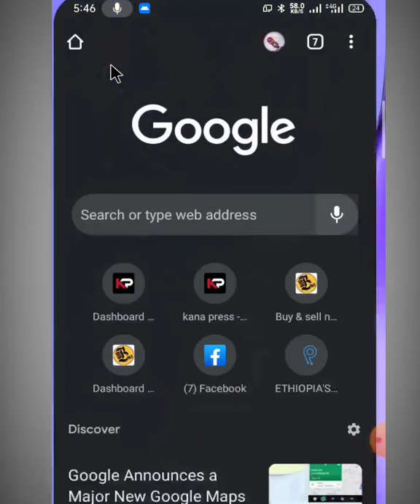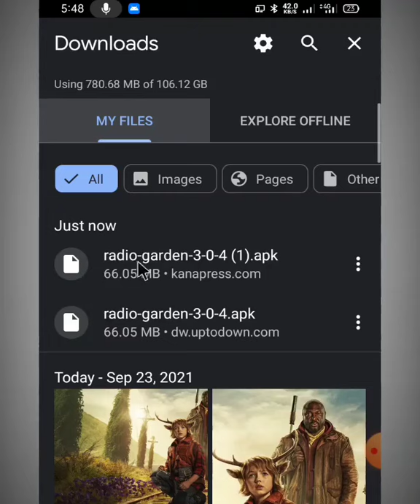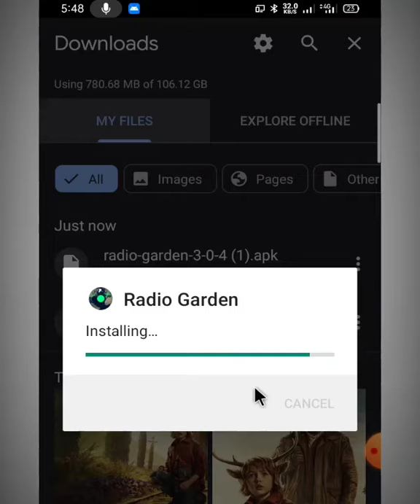Mobaayila keessaniin eddoo feetan teessani Raadiyoowwan addunya kanaa dhaggeeffadhaa!!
RADIO 📻 Moobayilaa, kan addunyaa guutuu keessatti hojjatu.
Applicationii kana Fayyadamuudhaan Addunyaa guutuu keessatti Radio FM Ethiopia bakkuma jirtanitti Dhaggeeffachuu ni dandeessu. Kana qofaa miti, Mee Video Laalaa. Liinkiin Appii Kunooti.